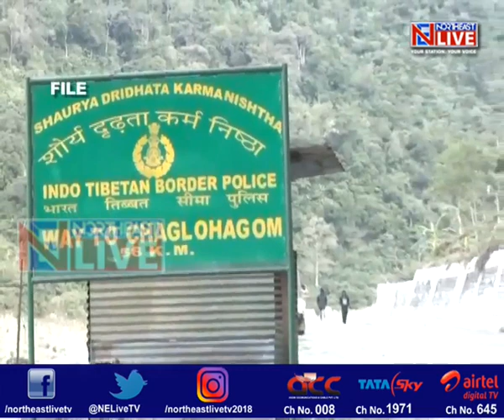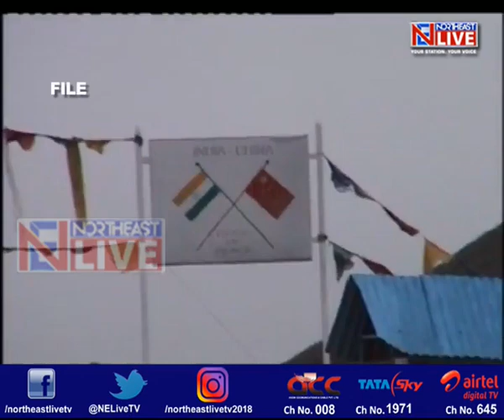Vocal Arunachal MP Tapir Gao sparks row once again; seeks report of 1962 Indo-China war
Arunachal Pradesh MP Tapir Gao has stoked a controversy yet again. This time the MP has sought for tabling of the 1962 Indo-China war report in the Parliament.